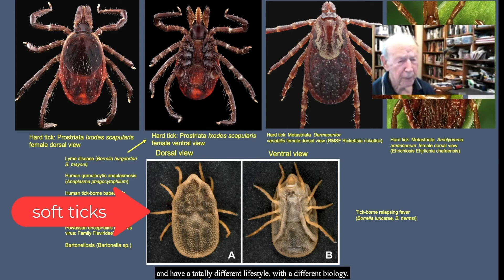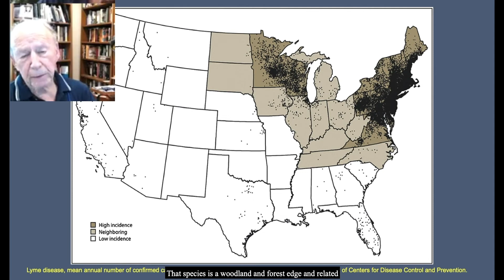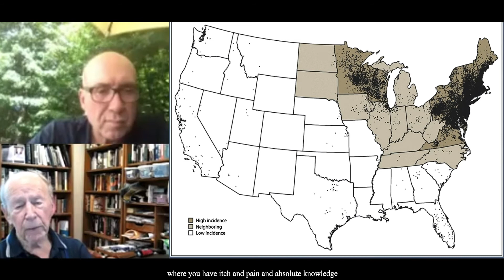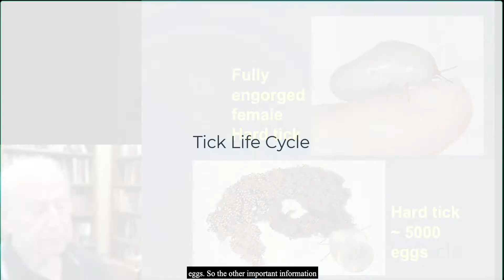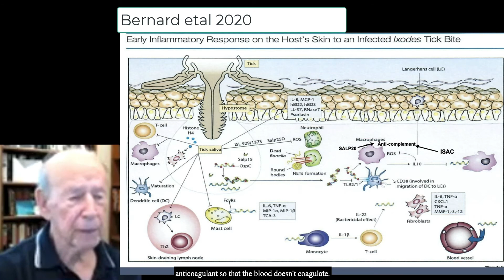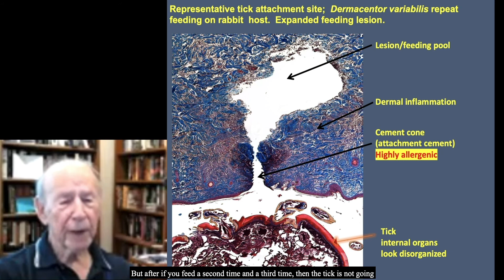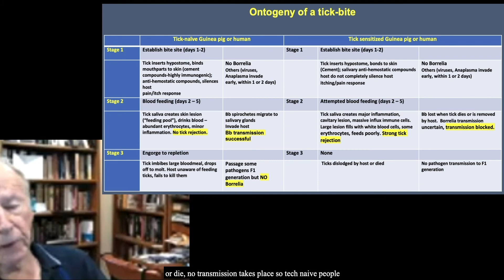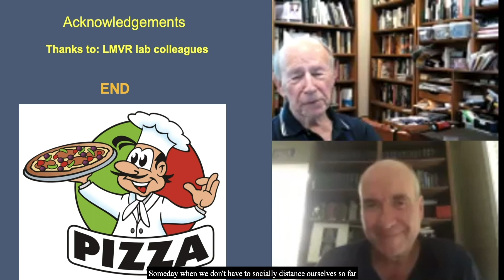Biology of Ticks and Tick-Borne Diseases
In this webinar Dr. Stephen Rich, Professor of Microbiology and Director of University of Massachusetts’ Laboratory of Medical Zoology and Dr. Daniel Sonenshine, Professor Emeritus, Old Dominion University discuss the biology of ticks and tick-borne diseases.